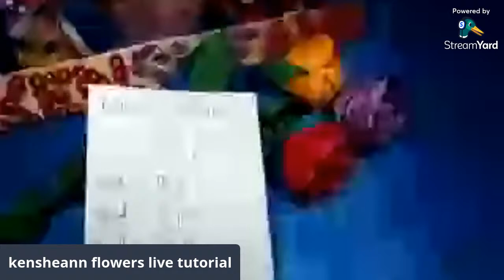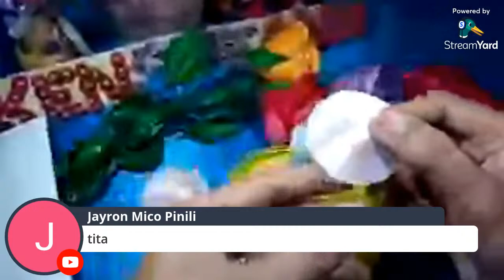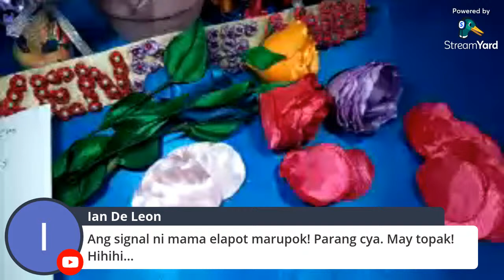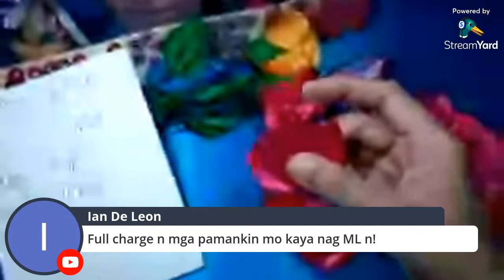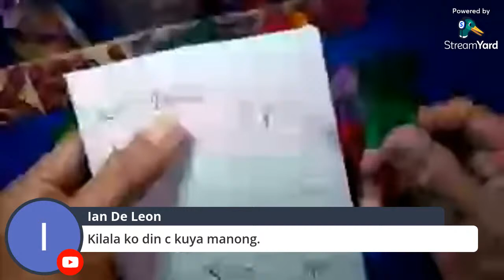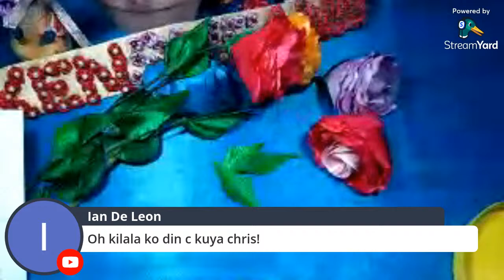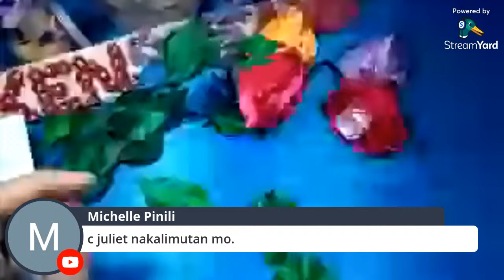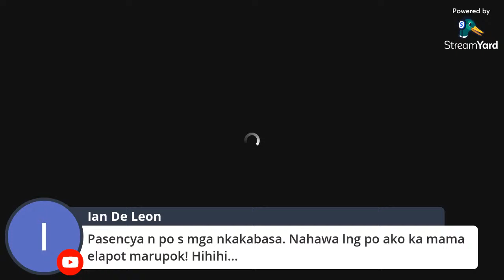live tutorial making handmade fabric flowers by kensheann flowers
making handmade fabric flowers